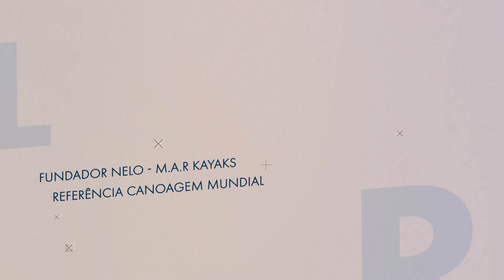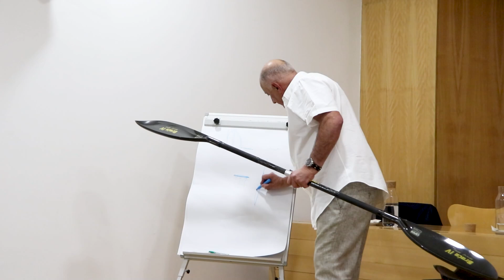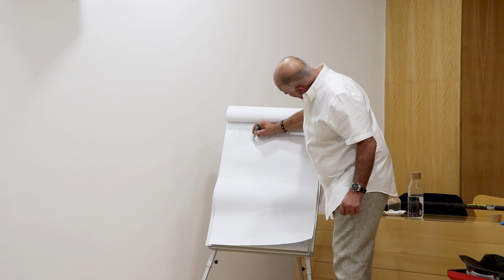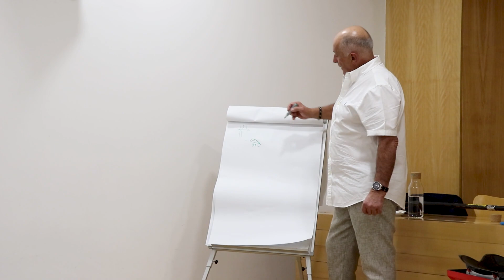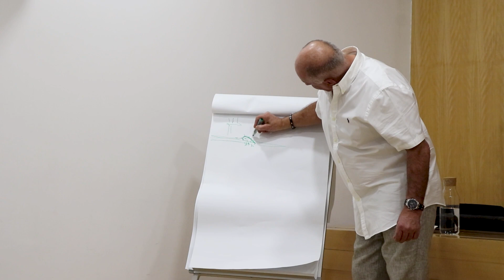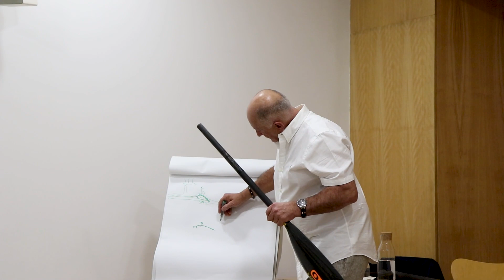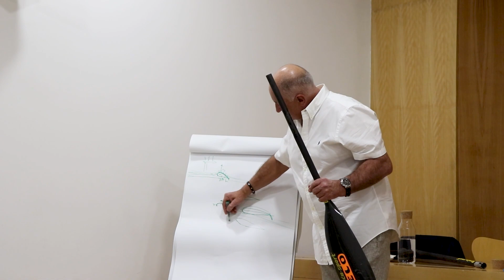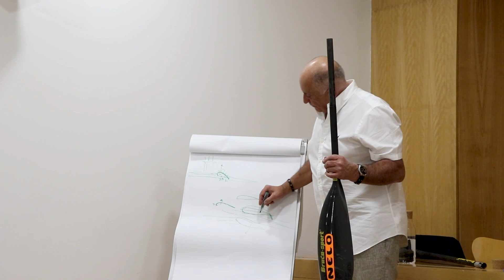"CFV À CONVERSA COM... MANUEL RAMOS - NELO"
No passado dia 5 de fevereiro tivemos a honra de receber, no Auditório da Biblioteca Municipal de Vila do Conde, uma referência da Canoagem Mundial e Fundador da NELO - M.A.R Kayaks. Nesta conversa, Manuel Ramos partilhou o seu conhecimento sobre kayaks e pagaias com a equipa técnica e canoístas do Clube Fluvial Vilacondense. Além da explicação teórica, Manuel Ramos presenteou a comunidade Fluvialista com uma demonstração, através do protótipo de um Kayak ergómetro criado pela Nelo, a sua técnica de remada, uma técnica mais eficaz em termos de gestão de esforço, produção de energia e velocidade.